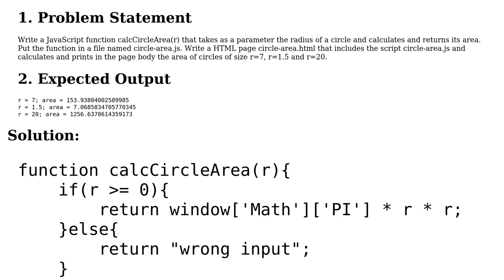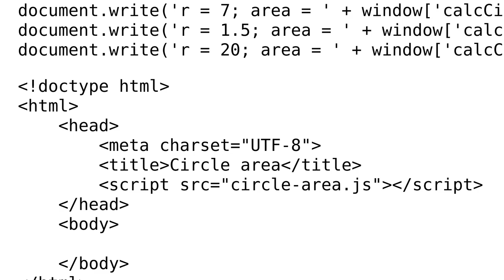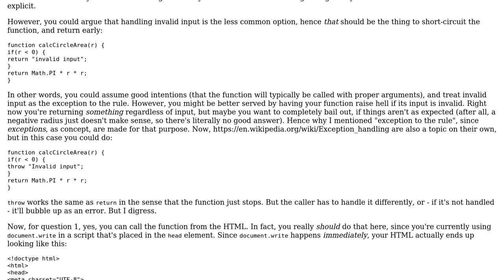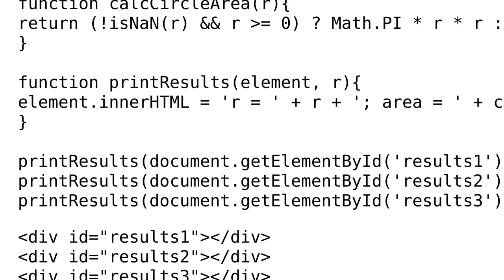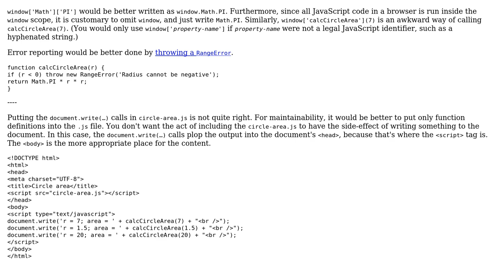Code Review: Render the area of circle using HTML and JavaScript (3 Solutions!!)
Code Review: Render the area of circle using HTML and JavaScript

With thanks & praise to God, and with thanks to the many people who have made this project possible! | Content (except music & images) licensed under CC BY-SA | Music | Images & others | With thanks to user overexchange user Joseph user Flambino user 200_success and the Stack Exchange Network Trademarks are property of their respective owners. You are responsible for your own actions.